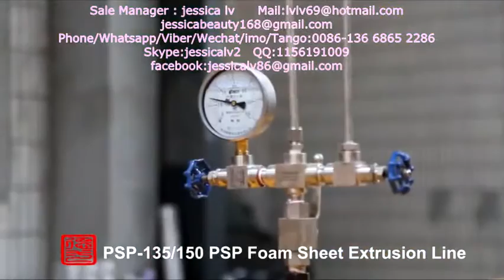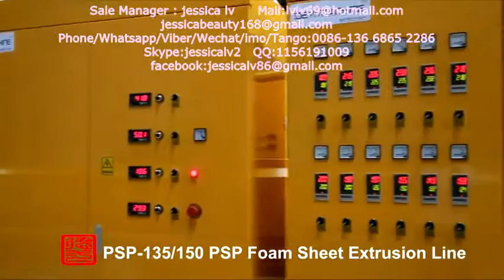eps foaming sheet manufacturer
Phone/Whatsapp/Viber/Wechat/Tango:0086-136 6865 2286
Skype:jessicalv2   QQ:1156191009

1. foam sheet extrusion line: make PS foam sheet from raw material. The raw material is general polystyrene granule.

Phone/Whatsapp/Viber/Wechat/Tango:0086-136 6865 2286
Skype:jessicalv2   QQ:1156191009